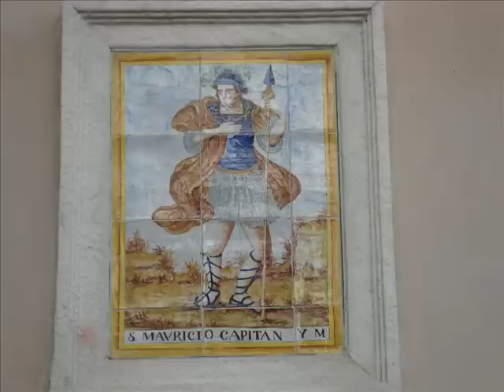Alcoi en fotos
Un vídeo d'Alcoi i la seua diversitat de llocs i espais al mateix nucli urbà.